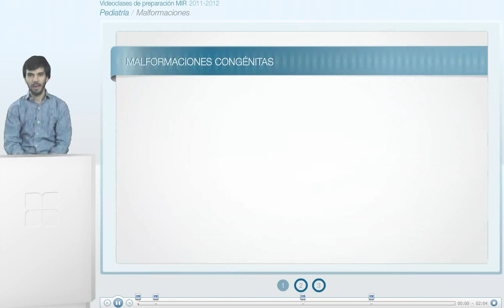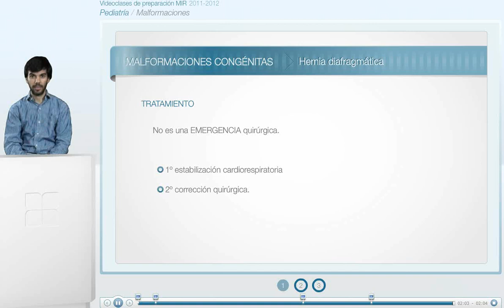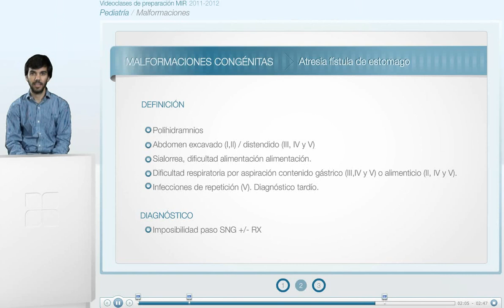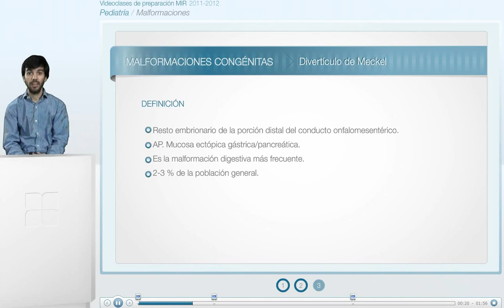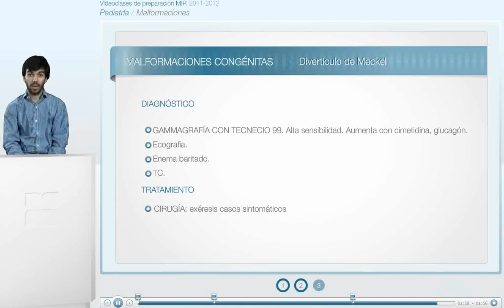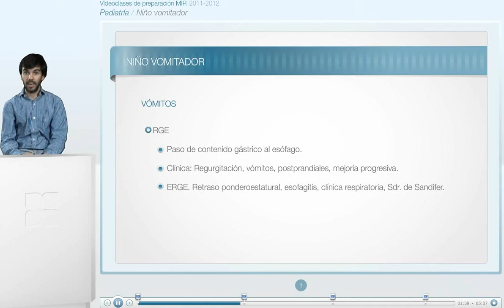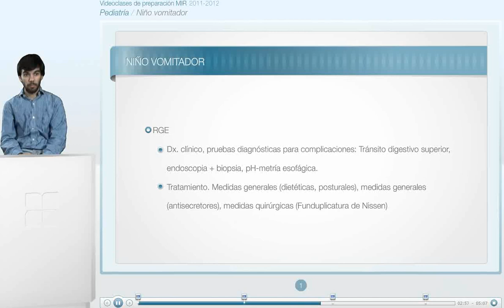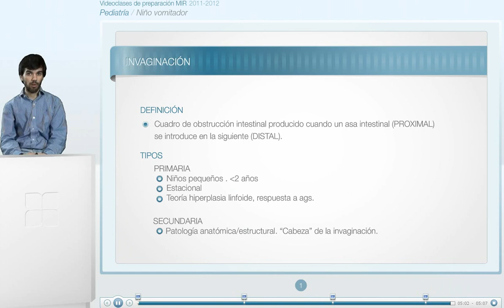CT vuelta 1 pediatria - 05 APARATO DIGESTIVO 1